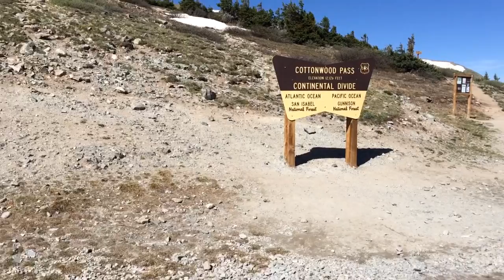Continental divide 1